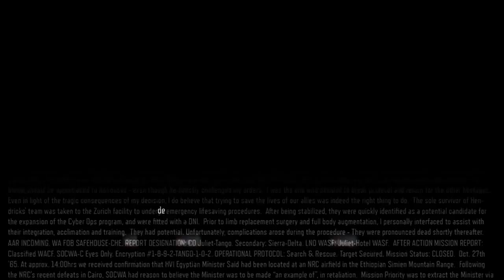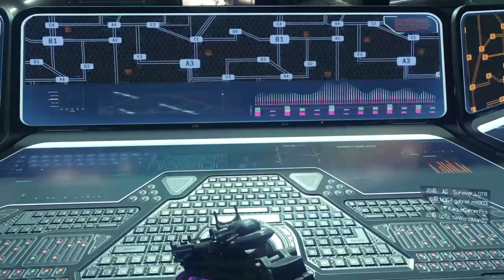Call of Duty®: BO3 CAMPANHA - O INÍCIO - BLACK OPS - #1 (PT-BR)